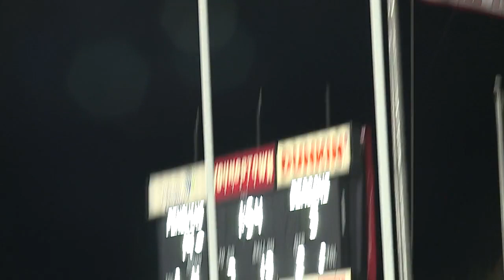Youngstown State rolls in home opener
Youngstown State Penguins roll in home opener against Valparaiso Beacons